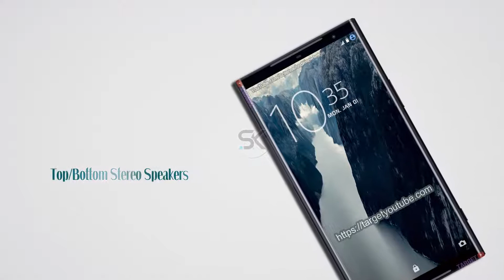Sony Xperia XZ Premium 2 Best Smartphone 2018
The Sony Xperia XZ Premium has launched, introducing new Sony Xperia XZ2 or Sony Xperia XZ Premium 2 (2018) Latest Updates, concept trailer introduction with phone Specifications, the flagship of the Japnese company Sony. The new Sony Xperia XZ2 or Sony Xperia XZ Premium 2 will receive a 5.7-inches frameless Super AMOLED FHD+ large display with an 18:9 aspect ratio, a Snapdragon 845 processor system, Adreno 630 Graphics (GPU), 4/6 GB of RAM, 64/128 GB of storage, a dual 19-megapixel rear camera, 13MP front camera and many other great features. Released Sony Xperia XZ2 or Sony Xperia XZ Premium 2 - March-April 2018. The expected cost of the new flagship Sony Xperia XZ2 or Sony Xperia XZ Premium 2 2018 will be about €690 or $827 Us dollars.

note:copied from science and knowledge.